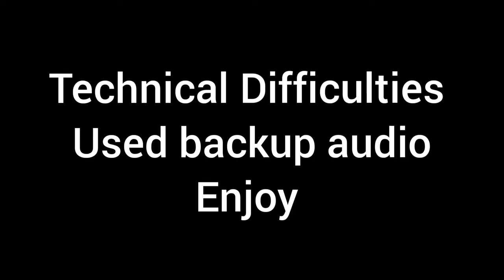EP 30 - ALL THE THINGS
Welcome Back! LIKE, SUB, SHARE, COMMENT

This is our longest podcast yet! And as luck would have it we lost our main audio (technology smh). So, episode 30 will be presented with back up audio.

We're talkin politics, the new Mortal Kombat movie, George Lucas, Marvel, DCEU and Sixflags!

Canadian MPP Roman Baber "We're All In This Together Act"

DCEU has cast their Supergirl debuting in New Flash Movie

"Empire of Dreams: The Story of the Star Wars Trilogy" on Disney+.

IG  FB  @socialmillenialpod